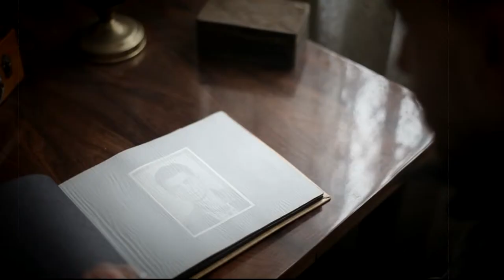Dystonia teledysk old movie